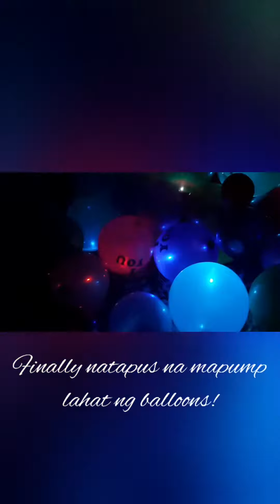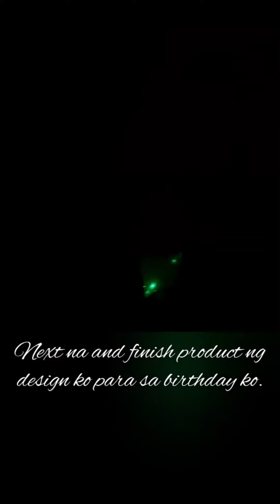Birthday preparation| part2| michlab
fb| fb page| tiktok| :michlab